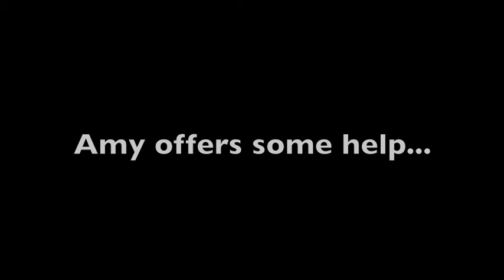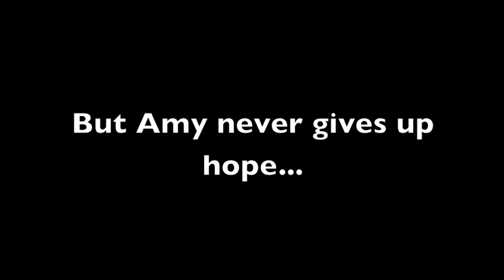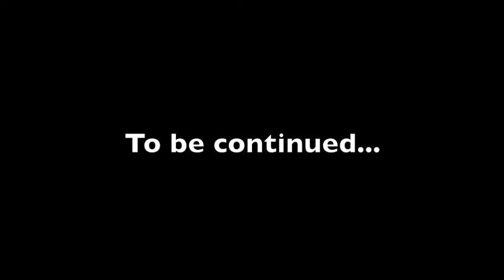Life on the Road with Jenny Gill (Los Angeles)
Episode 2 of "Life on the Road with Jenny Gill"!!  This one features some great fans of Amy's.  Hope you guys have fun with this one :)